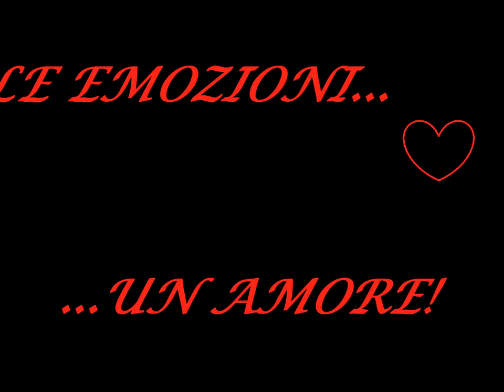Mille!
Mille giorni d'amore...